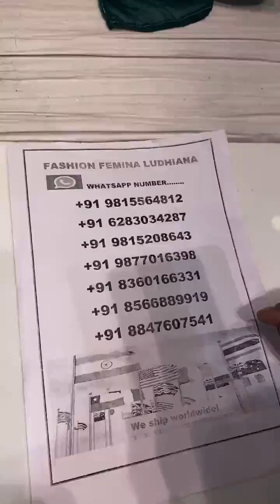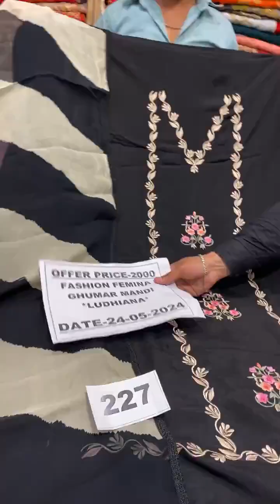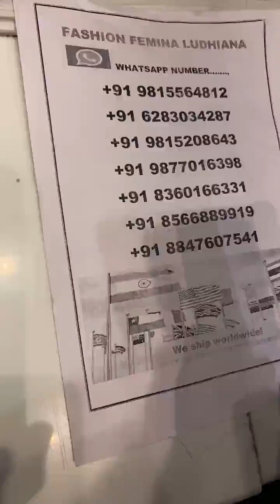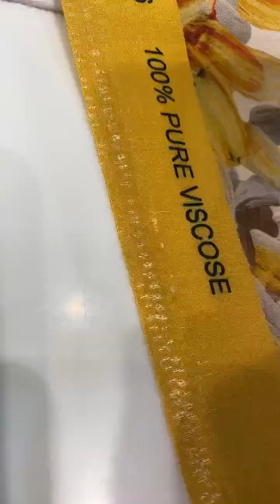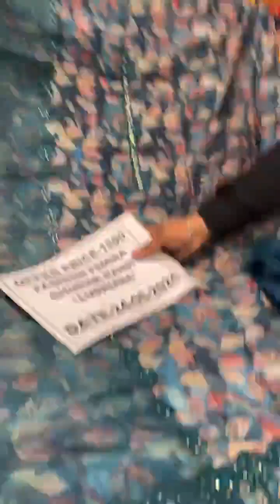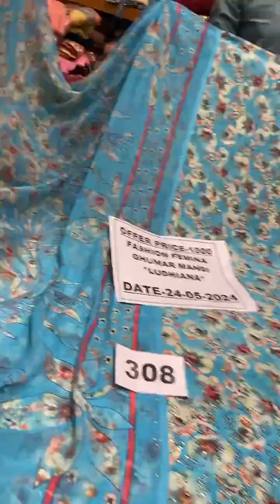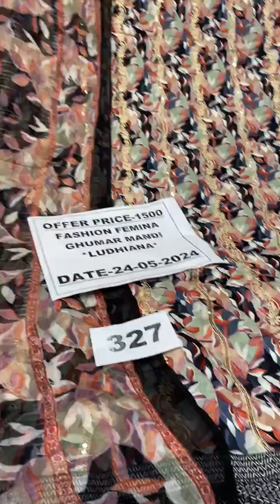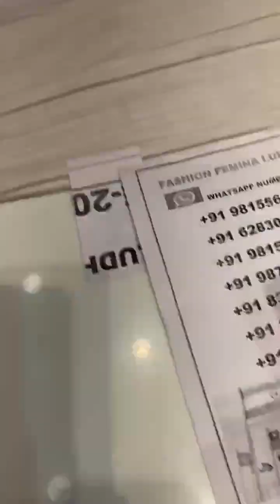fashion Femina Ludhiana ll cotton suits ll punjabi suits ll wedding suit